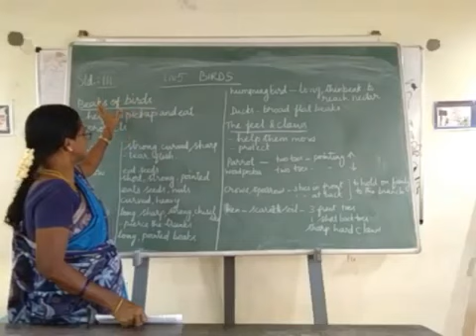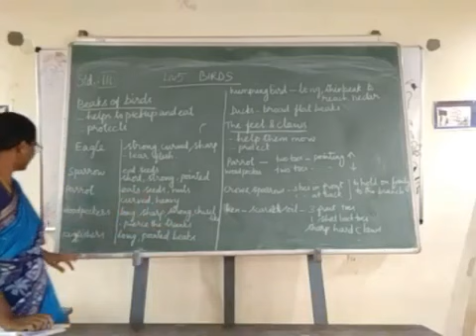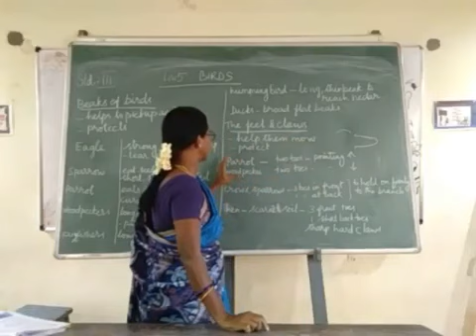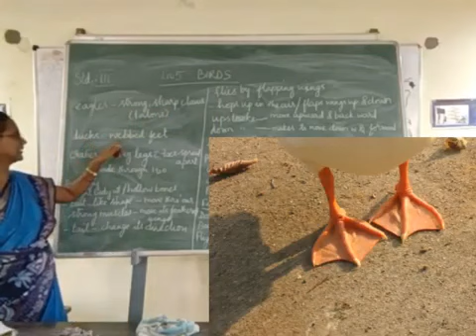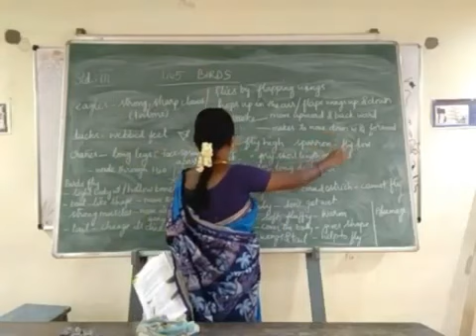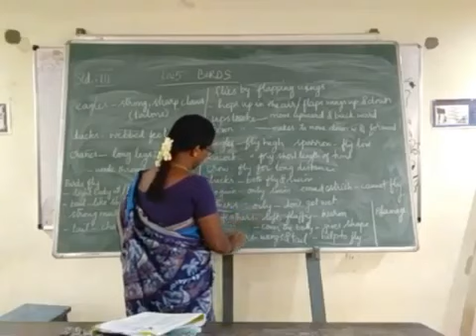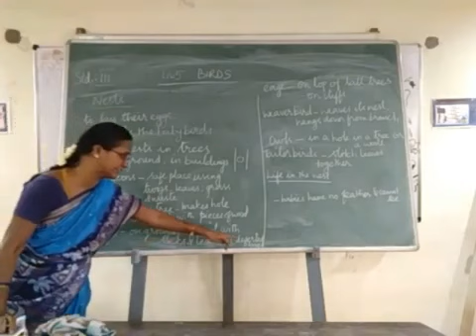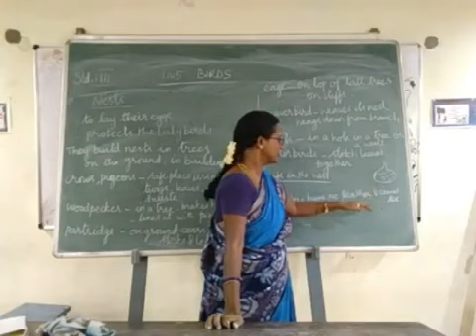CLASS III - SCIENCE - BIRDS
Explanation by Mrs. Poonkumari